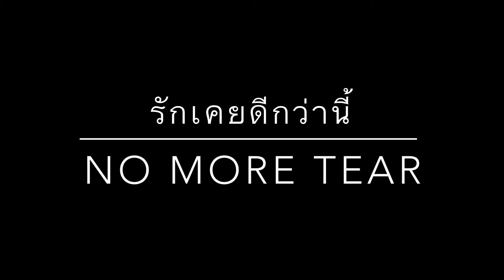No More Tear - รักเคยดีกว่านี้ (Cover Bass by Tor)